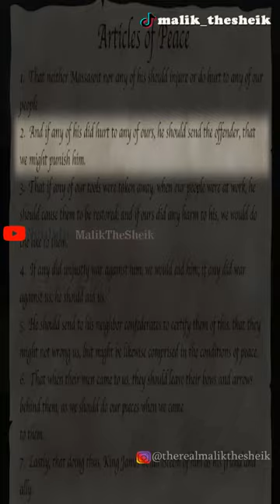RITUALS OF IGNORANCE VOL1: THANKSGIVING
This video explains how the Thanksgiving Ritual came to exist, why the so-called "Holi-day" exists, and since it represents death and destruction of the indigenous inhabitants of the land, it demonstrates worship of devils as pursuant to the holy bible "Gentile sacrifice to Devils"; the knowledge from this video should erase the ignorance related to Thanksgiving from the hearts of the indigenous people aka Black People who religiously celebrate the festival called THANKSGIVING